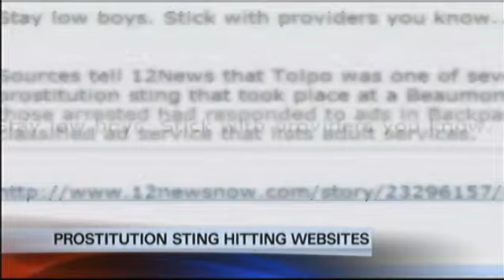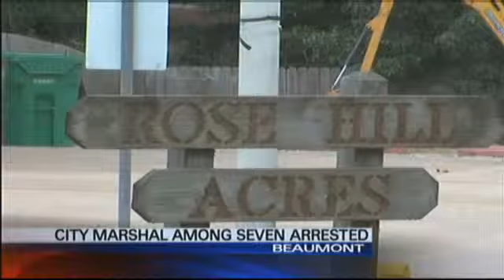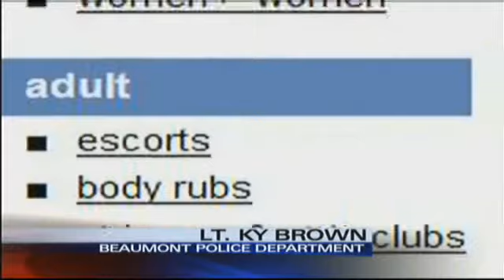8/30/2013 City Marshal arrested in prostitution sting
12News has confirmed that the top law enforcement officer for the City of Rose Hill Acres was arrested by Beaumont police in a prostitution sting.